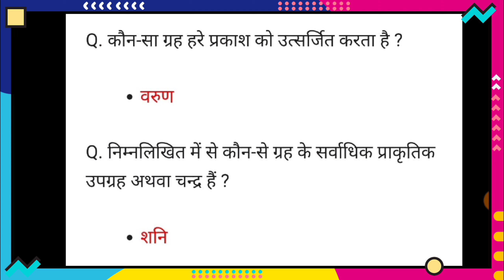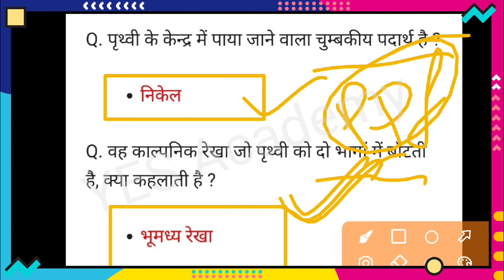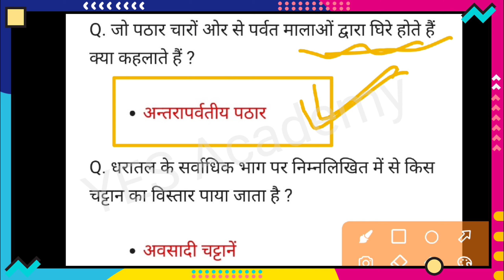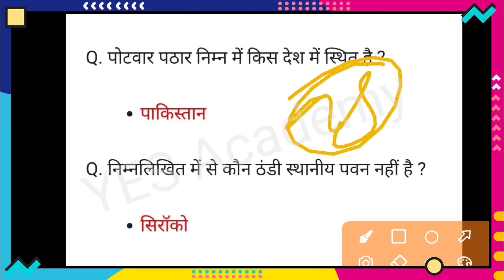Geography Quiz: Test Your Knowledge with Tricky Questions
Geography Questions and Answers | GK Quiz  By YES Academy

YES Academy
Nagendra Sir

Cover Topics
intelligent gk questions
unique gk questions
science gk questions
gk high level questions
top 5 gk questions,
static gk mcq for competitive exams
history important gk questions
ctet important question 2023
important history mcq for competitive exams
daily gk questions,
ctet mcq 2024
gk mcq for competitive exams
ssc cgl objective questions
jssc cgl hindi mcq
jssc cgl mcq
ssc gk important questions
indian geography mcq for ssc cgl
geography quiz
YESAcademy
gk questions and answers
lucent gk
gk quiz
Yes Academy Gk
Amazing gk questions
Static Gk
india gk
futuretakgk
current affairs today
mixed knowledge
mixed knowledge quiz
mitabhra gk
gk today
quiz monster
gktoday current affairs
quiz 5 rounds
hindi current affairs
daily quiz